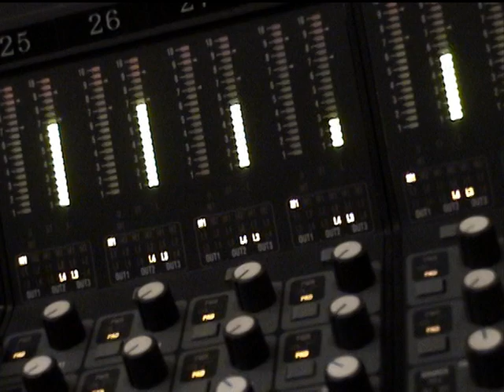Final Fantasy X-2 Vocal Collection Rikku 松本まりか Marika Matsumoto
0:00 はだしの軌跡 Hadashi no Kiseki
3:49 松本まりか Marika Matsumoto Interview
9:31 Speical Movie Rikku